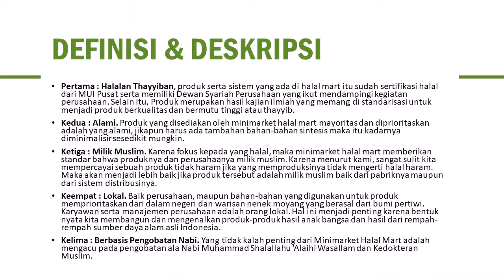peluang bisnis online rumahan hasil milyaran tanpa modal di Kota Pasuruan WA 081282707458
Anda bisa tanyakan ke 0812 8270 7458 (untuk ikhwan/laki-laki), di 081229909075 (untuk Akhowat/Wanita)

5 Bisnis dengan Untung Miliaran, Berani Coba
4 Bisnis ini mendulang untung miliaran, barangnya ada di Indonesia
4 bisnis ini mendulang untung miliaran barangnya ada
4 Mei 2018   Bisnis ini seperti biasa saja kedengarannya, tapi dapat mendatangkan untung miliaran.

7 Macam Bisnis Tanpa Modal Yang Bisa Tembus Omset Milyaran
7 macam bisnis tanpa modal yang bisa tembus omset milyaran/
7 Macam Bisnis Tanpa Modal Yang Bisa Tembus Omset Milyaran . Anda bisa memulai menjadi trainer dari hal yang kecil dulu, seperti
10 Cara Bisnis Online Menjanjikan Hasil Miliaran Sebulan Hampir
10 Cara Bisnis Online Menjanjikan Hasil Miliaran Sebulan Hampir Tanpa Modal  Baca juga: 26 Usaha Sampingan Modal Kecil Yang Menguntungkan Dengan

9 Ide Bisnis Unik yang Menghasilkan Milyaran Rupiah

9 ide bisnis unik yang menghasilkan milyaran rupiah
9 Ide Bisnis Unik yang Menghasilkan Milyaran Rupiah  Ide bisnis aneh namun menghasilkan omset besar ini seperti menamparku dan orang orang  bantal temuannya itu, soalnya anak mereka tidak bisa tidur tanpa bantal Wuvit.  Orang yang menemukan ide ini mengeluarkan modal sebesar 300 dollar atau 7,5 juta
Entrepreneur Corner

15 Website Belajar Bisnis Online Terbaik Versi Plaza Bisnis

15 Tempat Belajar Bisnis Online Terbaik di Internet!  member gratisnya, lumayan bisa jadi tempat belajar untuk pemula seperti saya.  Disana ada Video Gratis yang dikirimkan linknya ke e-mail saya, dari sana saya terus